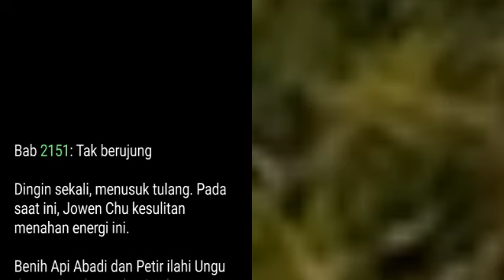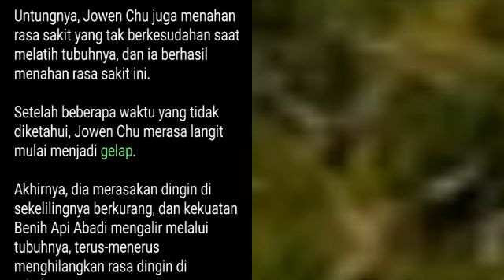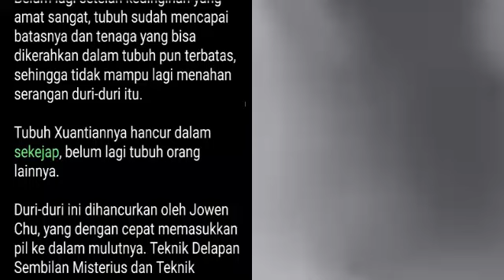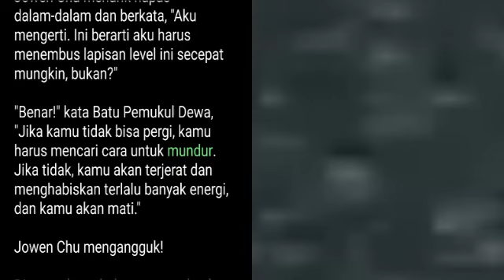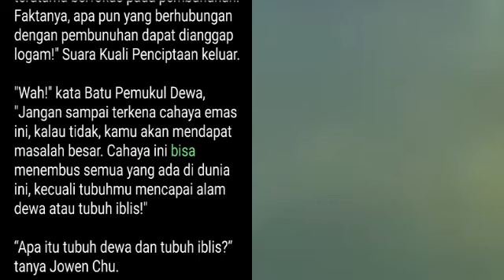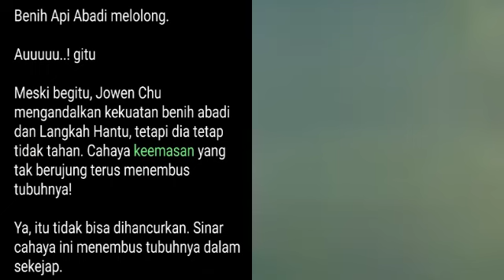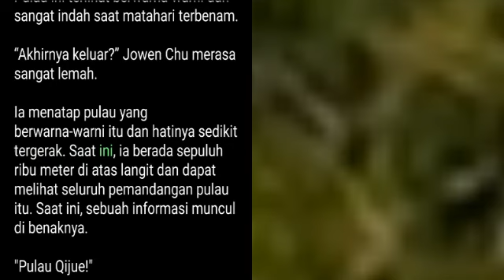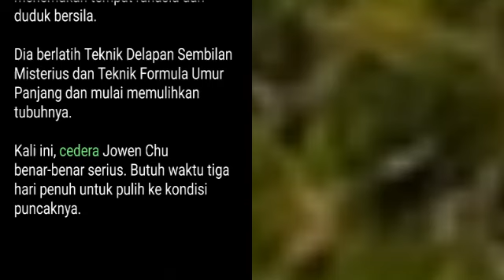Bab 2151-2152 | Kesatria Tunggal Ilmu Kedokteran | Raja Kedokteran Di Alam Semesta, Jowen Chu